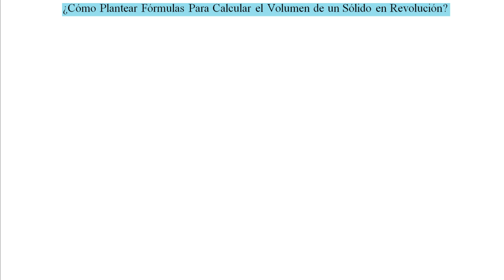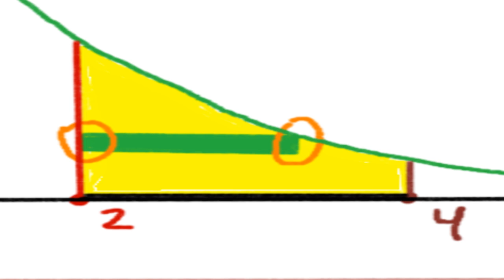►¿Cómo y Cuándo Utilizar Arandelas o Capas para Calcular Volumen?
El presente material audiovisual es muy importante por las siguientes razones: 1) Explica de forma sencilla y detallada el método de las arandelas para calcular el volumen de sólidos de revolución, de forma, que aquí si aprenderás este método, 2) Explica de forma sencilla y detallada el método de las capas cilíndricas para calcular el volumen de sólidos de revolución, de forma, que aquí si aprenderás este método, 3) indica como y cuando utilizar un método u otro, 4) especifica la estructura final de la fórmula integral que permitirá calcular el volumen de cualquier sólido en revolución, tal como ves, este video te dejara un aprendizaje significativo y trascendental acerca del cálculo de volúmenes de sólidos de revolución. No te lo pierdas!!!

Si tienes poco tiempo, y necesitas ir al grano, a continuación encontraras el ÍNDICE CLAVE para este Video:

Introducción de los Métodos de las Arandelas y Capas Cilíndricas 2:06
Aplicación del Método de las Arandelas 6:20
Fórmula para calcular el volumen cuando la región gira alrededor del eje y=-1  10:43
Aplicación del Método de las Capas Cilíndricas 10:48
Fórmula para calcular el volumen cuando la región gira alrededor del eje x=4  16:59

Si quieres Ver más Material de este TEMA EN PARTICULAR, visita la Lista de Reproducción a la cual pertenece este video

P: academatica, apredendelotodo, cdeciencia, curiosamente, derivando, elrobotdeplaton, julioprofe, lasmatematicas, matefacil, matemovil, unicoos

Saludos cordiales!!!